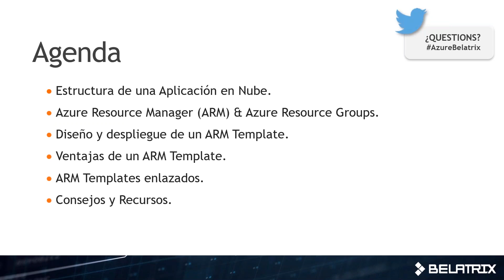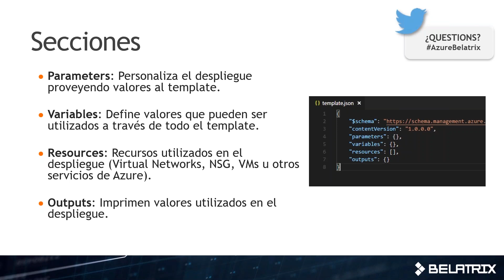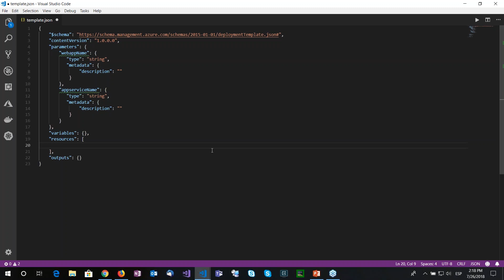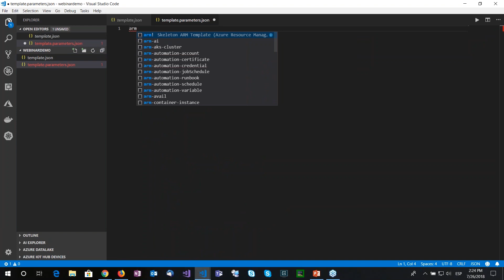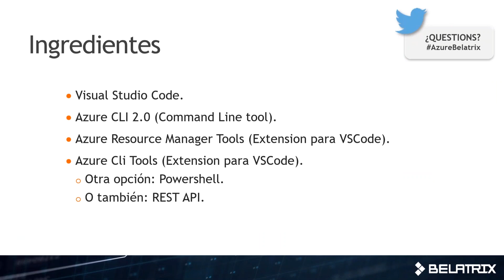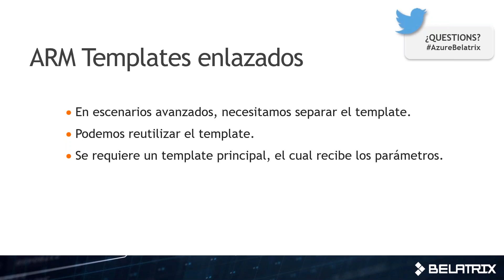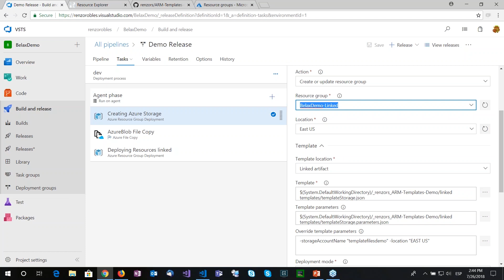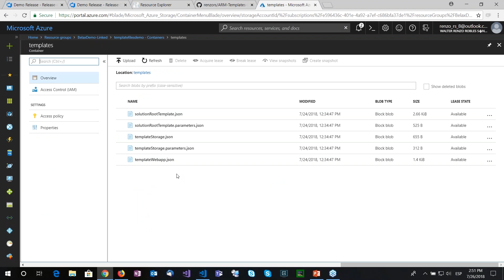Seminario Online: "Infraestructura como Código: Plantillas de Azure Resource Manager"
¿Cómo tomar ventaja de las plantillas de Azure Resource Manager (ARM) para optimizar la creación y mantenimiento de infraestructura en Azure?

Las plantillas de ARM nos permiten desplegar recursos de una solución de forma consistente y repetitiva como parte del ciclo de vida de una aplicación haciendo uso de herramientas DevOps. De este modo, podemos implementar la automatización y versionamiento no sólo del código, sino también de la infraestructura y configuración requerida para que el código funcione, permitiéndonos ser ágiles en la creación y replicación de ambientes completos.

A continuación te presentamos algunos de los temas específicos que se presentarán en este Webinar:

- Estructura de una Aplicación en Nube.
- Azure Resource Manager (ARM) & Azure Resource Groups.
- Diseño y despliegue de un ARM Template.
- Ventajas de un ARM Template.
- ARM Templates enlazados.
- Consejos y Recursos.

Sobre el disertante:
Renzo Robles es un apasionado por la tecnología, el desarrollo y el diseño; especialmente por las tecnologías Microsoft. Ha colaborado con las comunidades técnicas tanto académicas como profesionales por casi 7 años, utilizando su conocimiento adquirido como Microsoft Student Partner. Esto lo ha llevado a recorrer varias ciudades dictando talleres y charlas. Actualmente se divierte investigando y aprendiendo como Release Engineer en Belatrix Software.